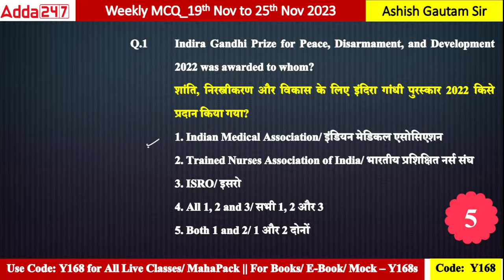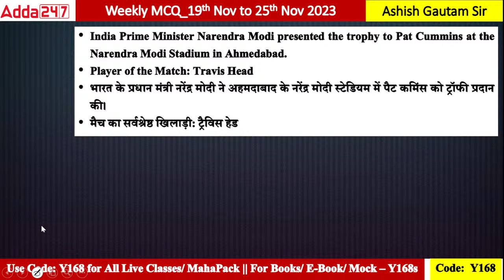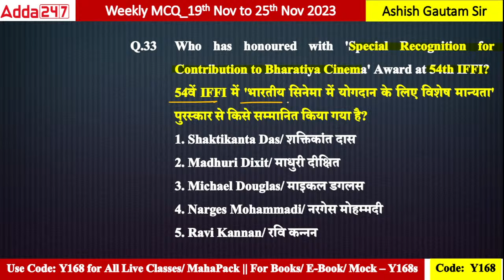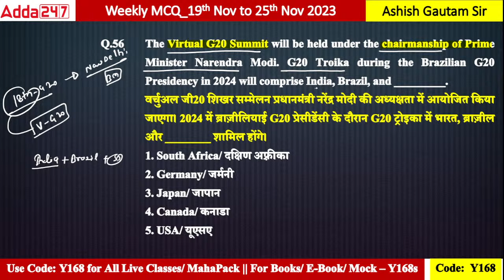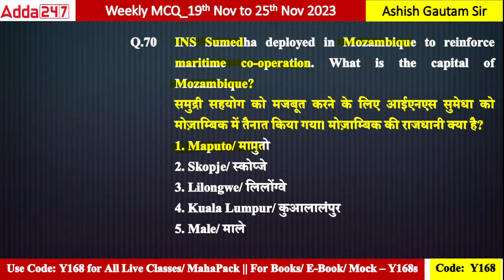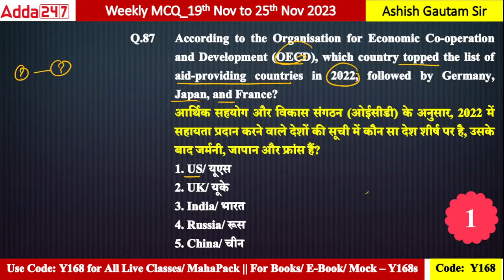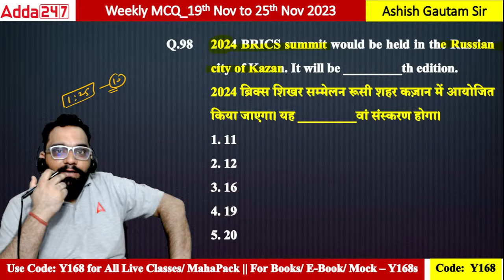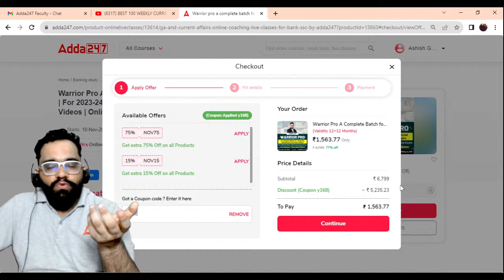BEST 100 WEEKLY CURRENT AFFAIRS (19 Nov- 25Nov) Current Affairs MCQ for Bank, SSC & Railway Exams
BEST 100 WEEKLY CURRENT AFFAIRS (19 Nov- 25Nov) Current Affairs MCQ for Bank, SSC & Railway Exams | Current Affairs for Bank, SSC & Railway Exams By Ashish Gautam | Most Important Weekly Current Affairs | Current Affairs 2023